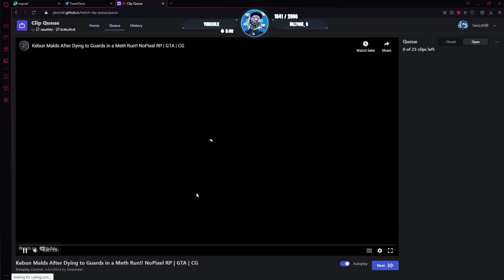SwizzMB Reacts to Kebun malds after dying to guards in a Meth Run | GTA RP Nopixel